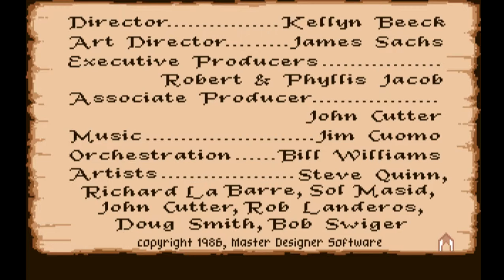Defender of the Crown - First gameplay in years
First time in a bunch of years I play this turn-based strategy classic by Cinemaware. It didn't go too bad.

Well, actually it did.